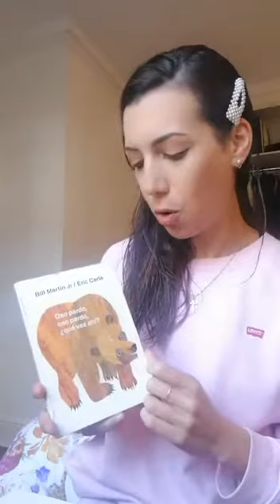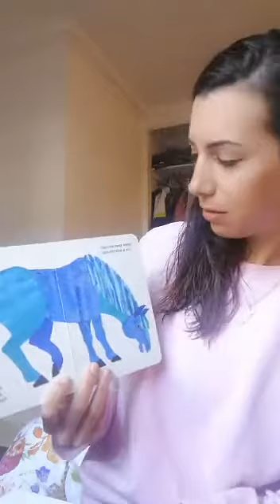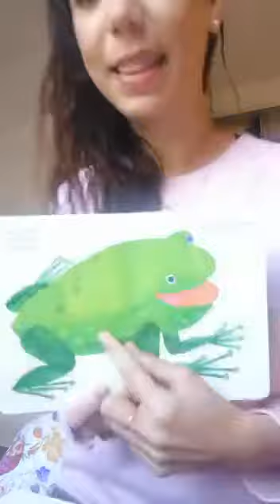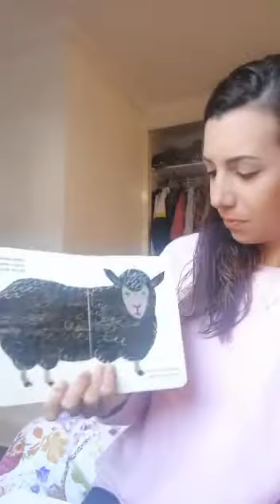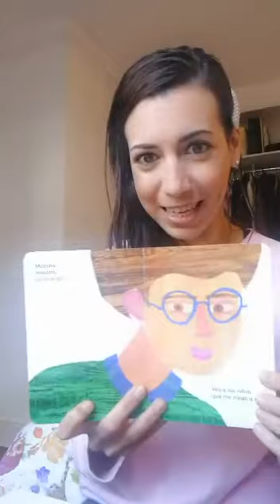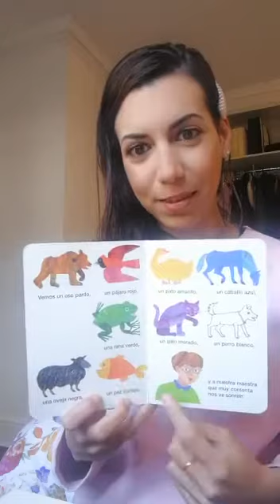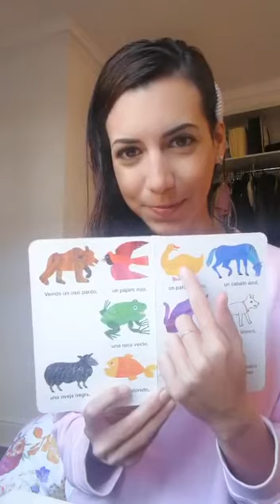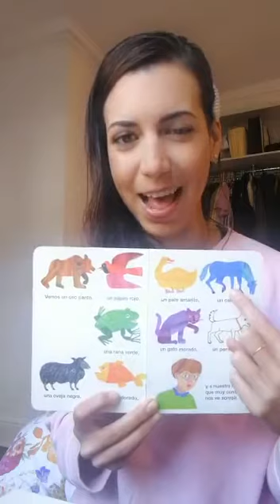Ms Garcia Oso Pardo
Story in Spanish